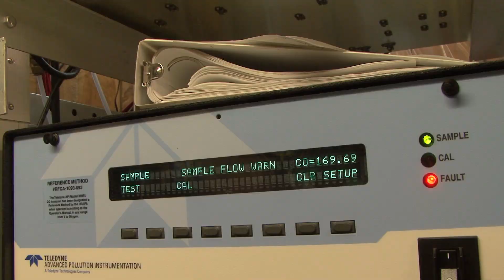Climate Change & Trees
This is the first of several of our mini-films about climate change and trees and forests.   Trees have the potential to remove CO2 from the atmosphere -- they use it to make sugar, their food.   However, the droughts and fires caused by climate change destroys the forests.